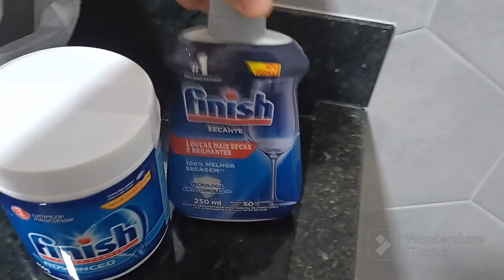ESCOLHEMOS A COR DA COZINHA|FIZ PEIXE ASSADO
Olá sejam todos(as)bem vindos(as) ao meu canal,e a reforma do apê da irmã continua,escolhemos a cor dos armários,espero que gostem e fiquem aqui comigo,beijo a todos(as).